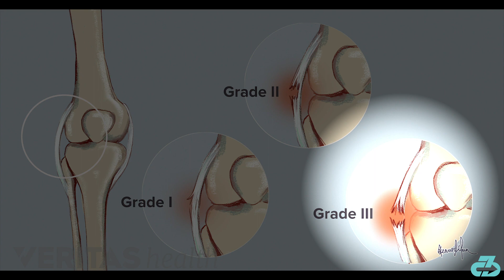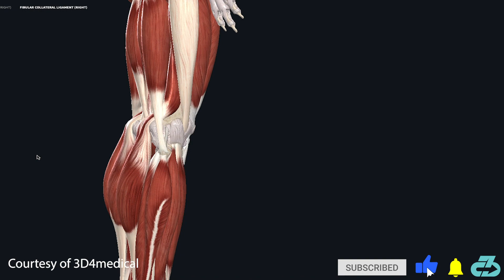Bernd Leno injury | Explaining his knee ligament tear & career impact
Bernd Leno injury | Explaining his right knee ligament injury & career impact | Injury analysis | Dr. Raj, DPT explains Arsenal and German international goalkeeper Bernd Leno’s right knee injury, return timeline, performance and long-term impacts, and why the diagnosis is the best case scenario.

Here’s a table of contents, header (sub headers):
- 0:00 Intro
- 0:40 Mechanism of injury (graphic warning)
- 1:03 Initial fears
- 1:18 Team diagnosis (injury severity, return timeline, which ligament?)
- 2:18 Career impact (performance, long-term, commitment to fitness, position-specific boost)

For those at work or the hard of hearing, I've transcribed subtitles on YouTube so sound isn't required.

For reference, I’m a DPT (Doctor of Physio) and youth football (soccer) coach well-versed in sports science and biomechanics, and owner of 3CB Performance — online health content, telehealth services and sports rehab & performance clinics in West LA and Valencia, CA.

Script:

Hey its Raj from 3CB.

Arsenal’s sterling goalkeeper Bernd Leno went down with an apparent right knee injury after being contacted in mid-air by Brighton striker Neil Maupay while gathering the ball and landing awkwardly. The injury looked severe with rumors swirling that Leno may miss up to a year. However,  Arsenal have updated Leno’s injury with essentially a best case scenario diagnosis.

In this video, I’ll explain this best case scenario - much needed for an Arsenal team in transition - and if the injury will impact Leno in the long-term.

Mechanism of injury (MOI)

When Leno landed, his knee went into external (outward) rotation and hyperextension (backwards).

On video, you could see Leno’s knee joint quickly shift out of position and then back in followed by Leno’s audible screams of anguish. Never good signs.

Initial fears

Initial fears were that Leno had suffered a serious knee ligament injury. Personally - based on the MOI - I was very fearful of a multi-ligament rupture (grade 3 complete tear) that takes up to a year to return from.

The injury & return timeline

However, after Leno’s knee swelling decreased and multiple detailed assessments took place, it was determined that Leno only had a “moderate ligament sprain” - which typically medically translates as a grade 2 moderate ligament tear - with aim to return to full training in four to six weeks.

We’ll likely never know the ligament specifics but based on the MOI and timeline, my educated guess is that Leno has a grade 2 tear of the lateral collateral ligament ( LCL) and very likely some associated damage to the nearby posterolateral corner (PLC) because isolated LCL injuries are extremely rare, accounting for less than 2% of all knee injuries.

Career impact

In addition to the significantly shorter return timeline, the other major positive is that Leno likely won’t face many physical or mental residual deficits and should return to his pre-injury performance levels quite quickly.

Additionally, Leno’s level of strength and neuromuscular training is likely a key reason why he didn’t suffer a more severe injury and that commitment always bodes well for recovery and return to 100%.

Lastly, the German’s prognosis is further boosted by his keeper position which doesn’t have the same running and fitness demands as a positional player.

I’d fully expect him back in dominant form for the start of the 2020-21’ Premier League season.

Take care of yourselves and follow the appropriate precautions to limit your exposure to and spread of COVID-19. 3CB out.